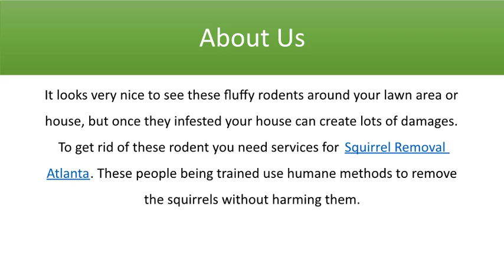What Attracts Squirrels to Your House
Following video is about squirrels and how they create problem for house owners. There many service providers for Squirrel Removal Atlanta. Contact them for humane removal of squirrels.For more details